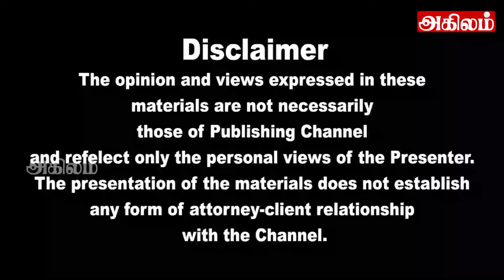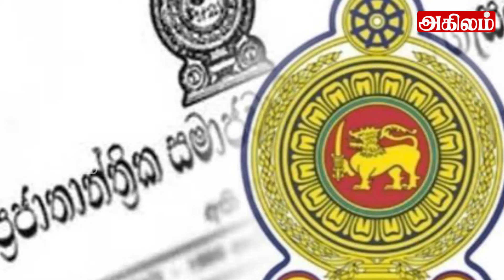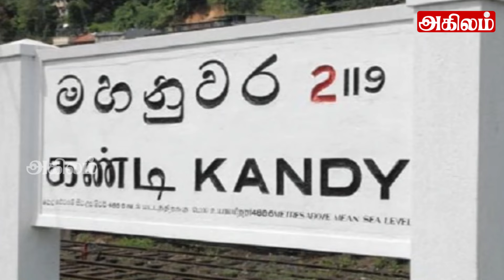இலங்கையின் பிரதான செய்திகள் 04.02.2024 Sri lankan Tamil News |Today News/ today breaking news